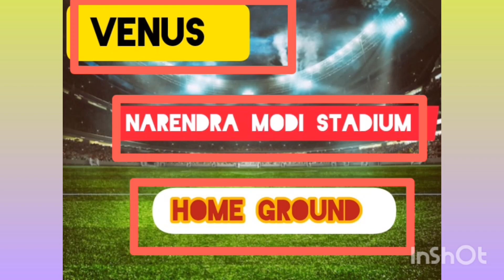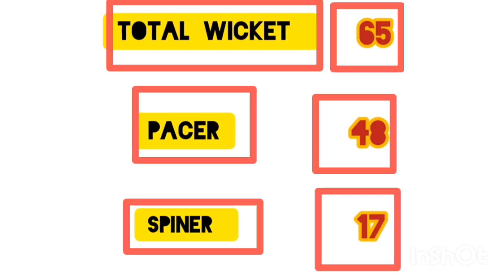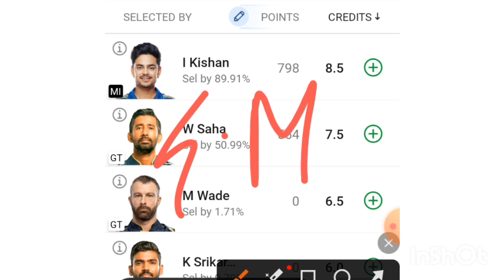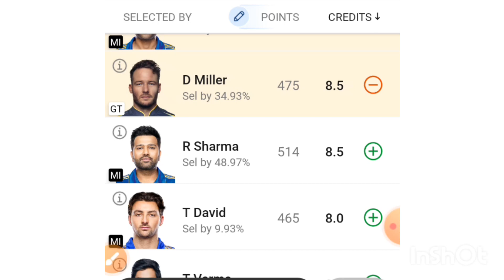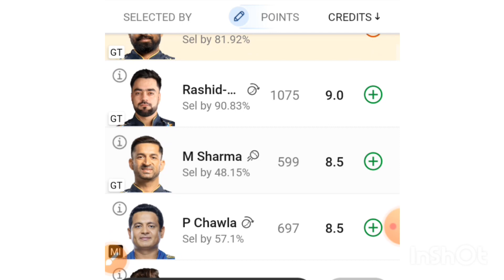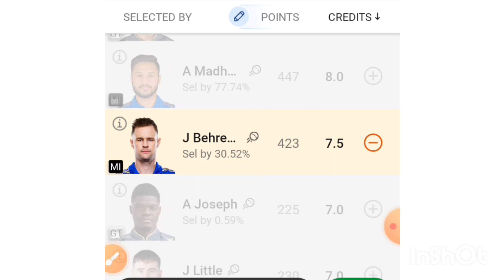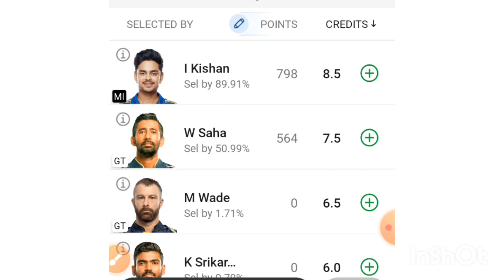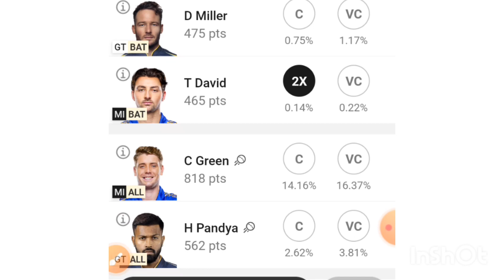GT VS MI QUALIFIER 2 DREAM 11 PREDICTION| MI VS GT PITCH REPORT